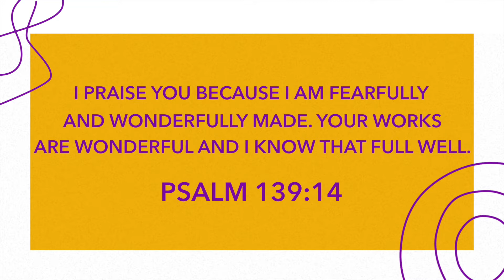Kids 1st Live | Pastors Josh and Natalie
For more information about Dothan1st, visit dothan1st.org.